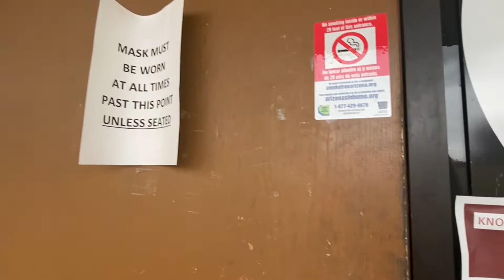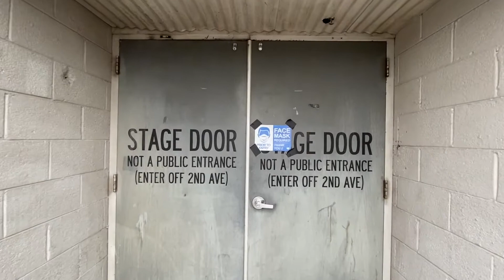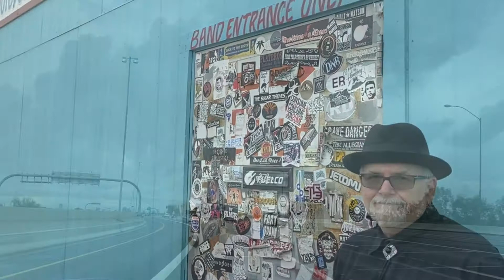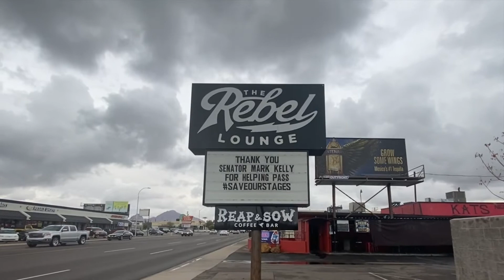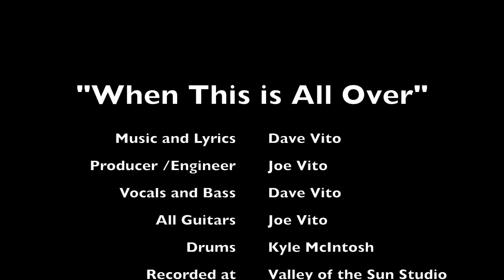When This Is All Over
A song about the struggles of musicians and venues during this pandemic. Inspired and dedicated to the memory of John Prine, an early loss.